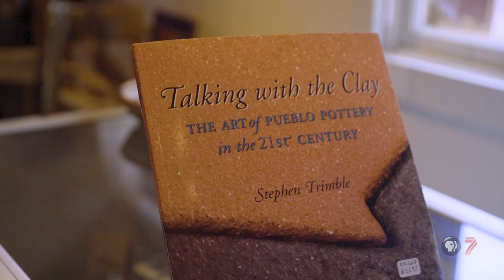Stephen Trimble interview for "The Great American Read"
PBS broadcast "The Great American Read" in Autumn 2018, celebrating the nation's favorite books. Utah's public television station, KUED, added profiles of two local authors to the series, and Steve was one of them. The producer, Erik Nielsen, interviewed Steve at his home in Torrey, featuring Steve's book, "Bargaining for Eden."